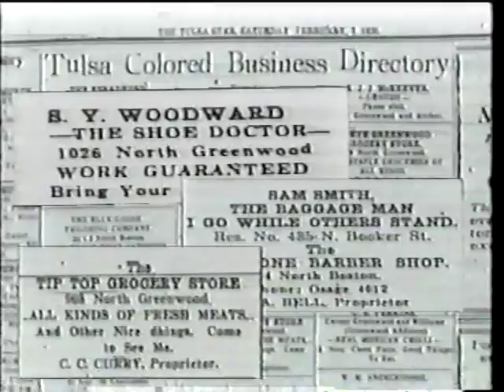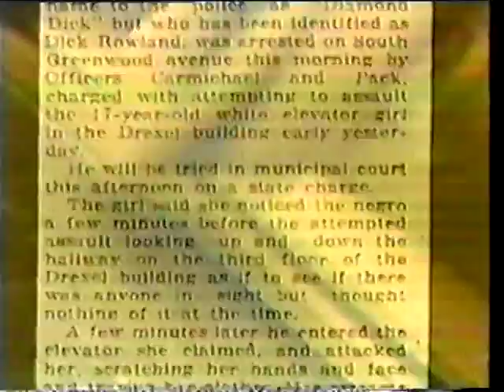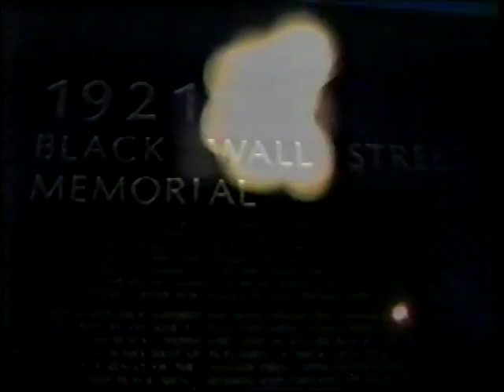VTS 11 1